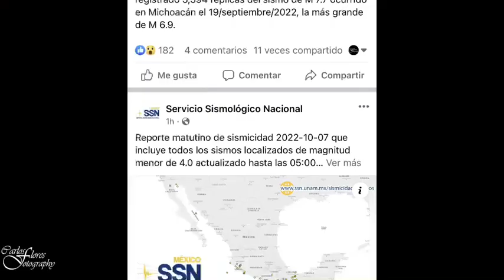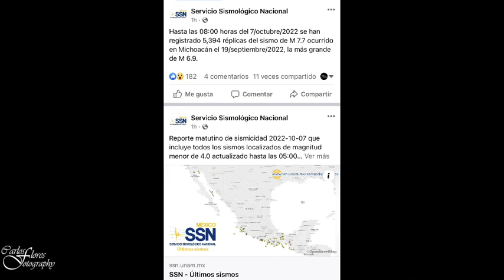Terremoto en Mexico del 19 de Septiembre continúa temblando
🚨Continúa temblando más de 100 sismos diarios en Mexico después del Terremoto del 19 de Septiembre 2022 la situación en San Juan  de Alima y las costas de Michoacan y colina es desolador en espera de la ayuda del Gobierno o la solidaridad de Mexico 🚨🇲🇽